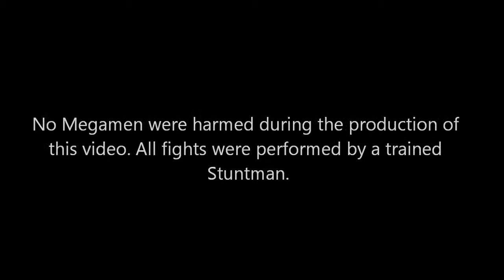Let's Play - Street Fighter X Megaman 02 - Speed Run Fun!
Hey Dantanions! Part 2 of my epic Let's Play of Street Fighter X Megaman series! Today I take on the mighty maiden Crimson Viper. Who shall come away victorious? here's a clue... *cries*.